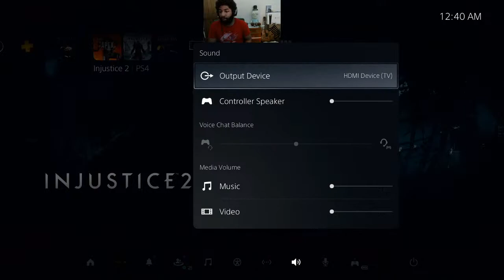ON PS5: LET'S BREAK OUT INJUSTICE 2, THANK YOU ZACK SNYDER FOR THE SNYDER CUT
Stop in say what's up

Let me know what I can change and updated to make my stream better! I got some ideas in the works.

MY PC SHOULD BE HERE SOON, LET'S JUMP INTO SOME APEX FOR NOW. LET'S HIT DIAMOND AGAIN

I feel it, I believe in myself!

BTW I did not get a dive trail in apex from season 7 :(, but I will from this season count on it!

UPDATED QUALITY OF LIFE THINGS FOR THE STREAM, I HOPE YOU LIKE IT!